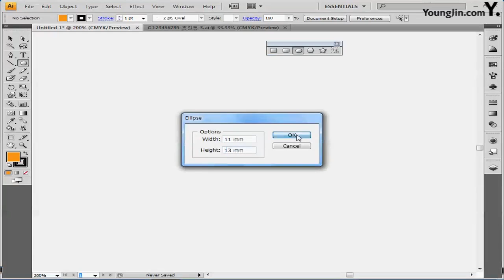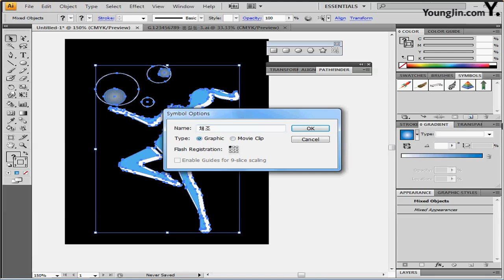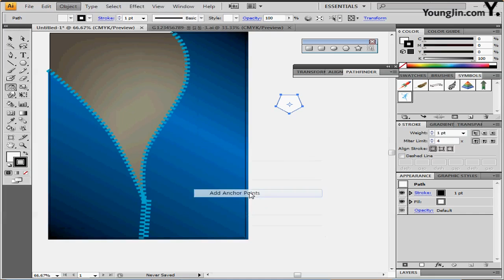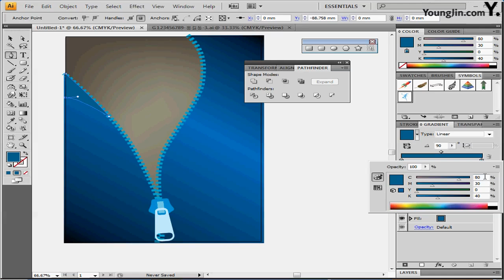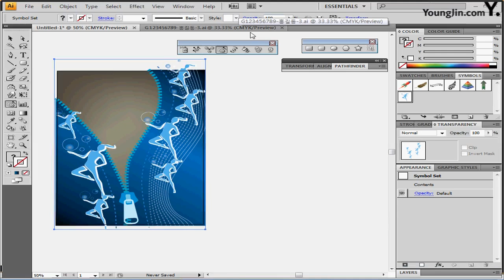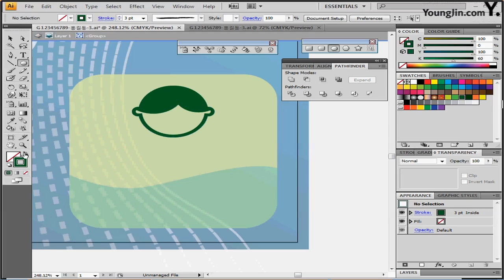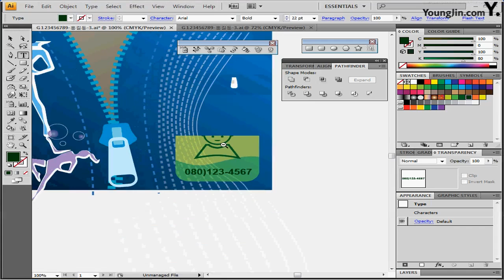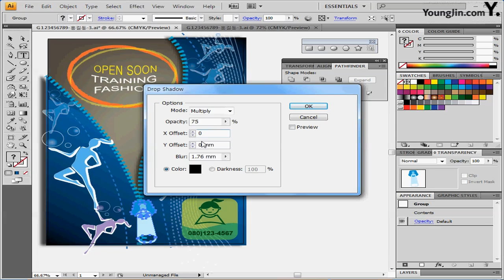최신 기출 유형 2회-3